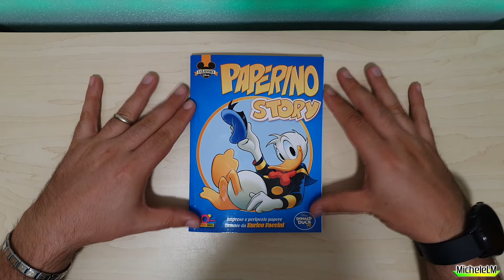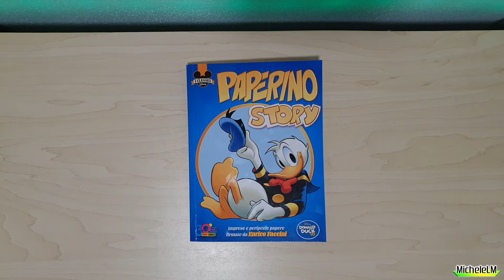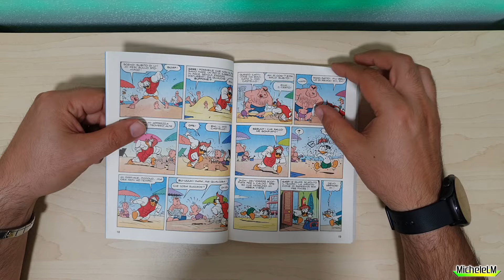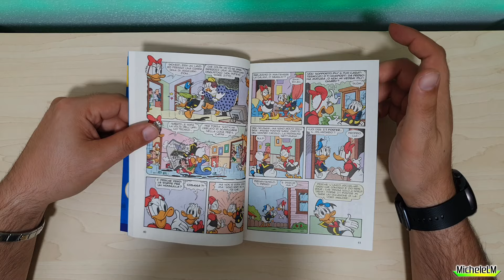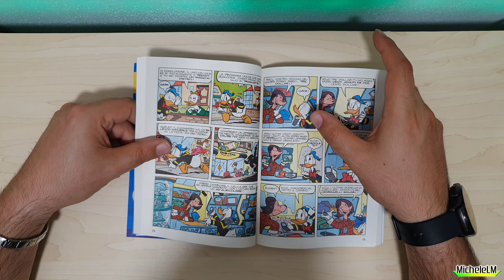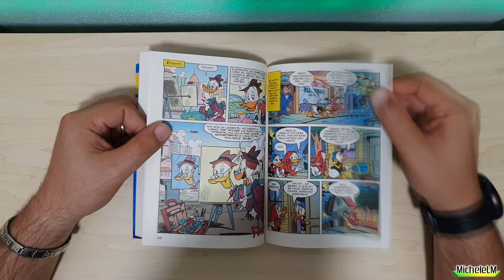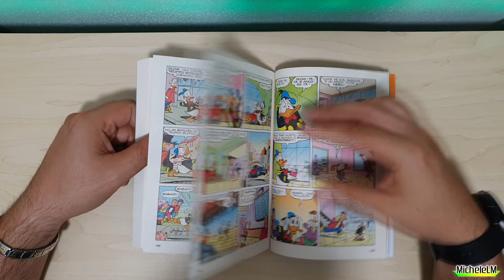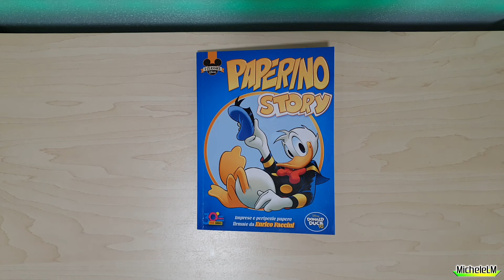I Classici Disney #31 - Paperino Story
Domenica alle 12: video inerenti il mondo del fumetto a 360 gradi... e oltre!